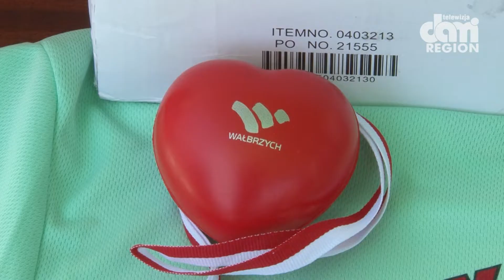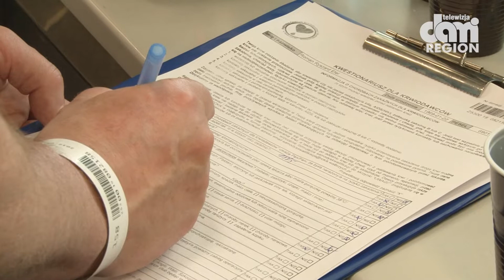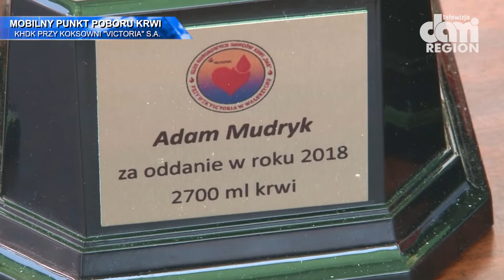Każda kropla na wagę złota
Nadchodzi bardzo trudny okres dla stacji krwiodawstwa w całej Polsce. Zawsze w wakacje brakuje krwi. Honorowi dawcy krwi z KHDK przy koksowni "VICTORIA" S.A. robią co mogą aby krwi nikomu nie zabrakło.